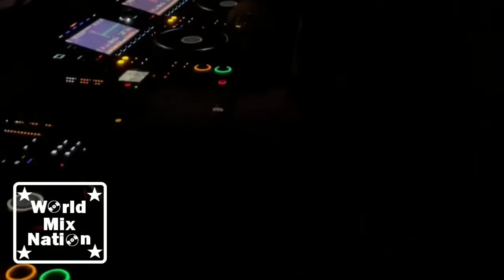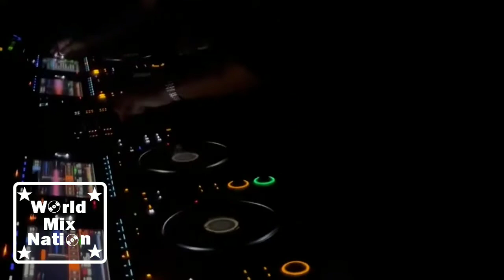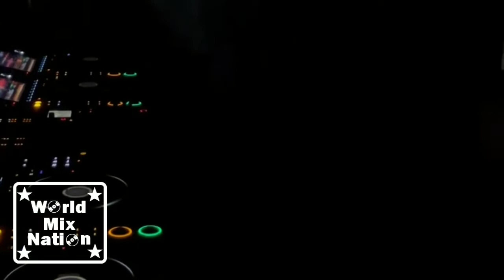READY FOR INSANITY with Innellea, Layton Giordani, Abrstraal, Four Hands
Пожалуйста, поделитесь этой музыкой на социальных сайтах (Instagram, YouTube, Facebook, Google +, Twitter и т.д.), чтобы больше людей могли услышать и наслаждаться этим новым миксом.